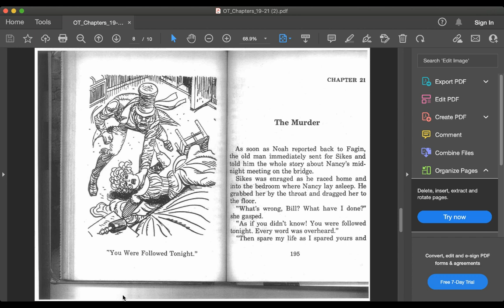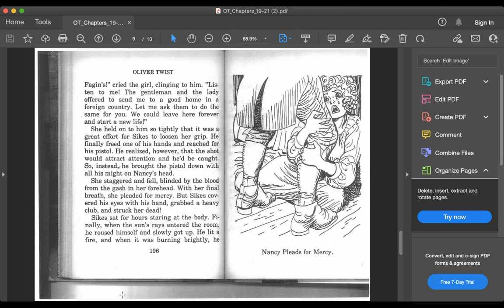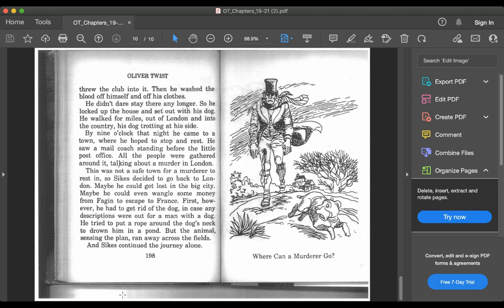Oliver Twist Chapter 21